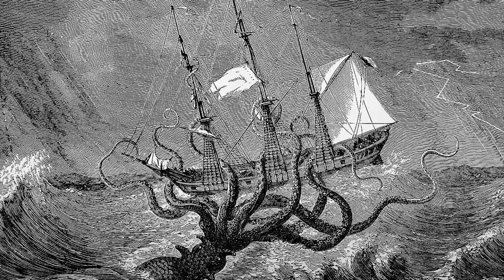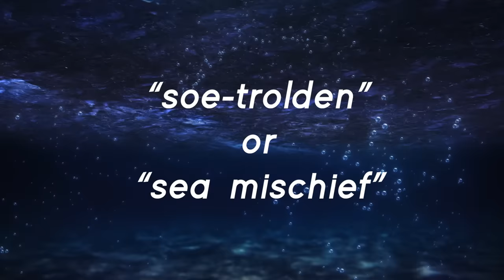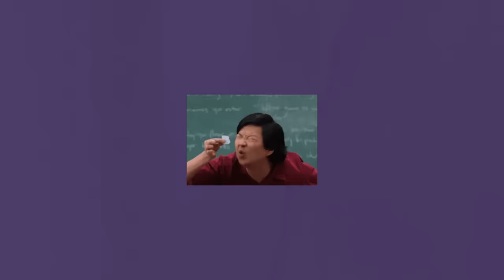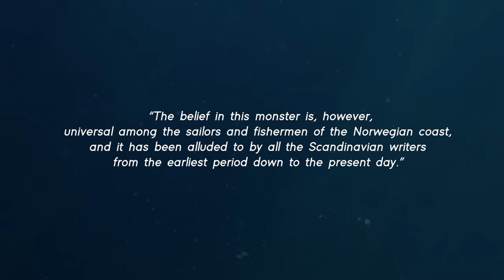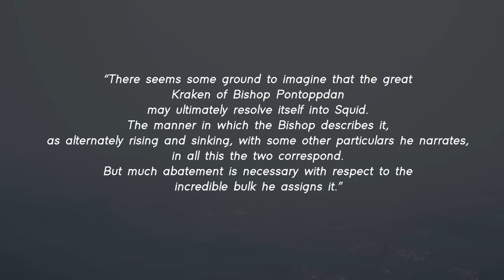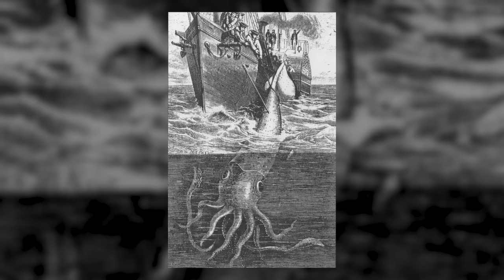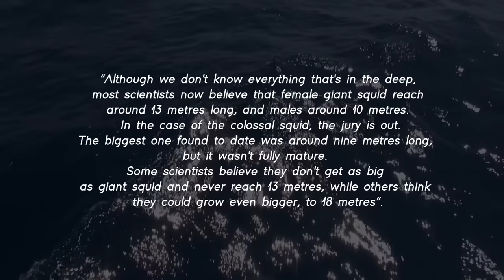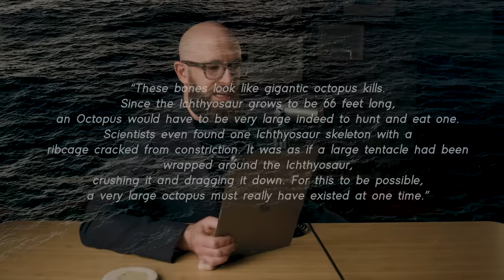The Kraken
Dive deep into the abyss with us as we unravel the mysteries of the legendary Kraken! From ancient folklore to scientific inquiries, join us on an epic voyage of discovery. Let's Get Kraken!